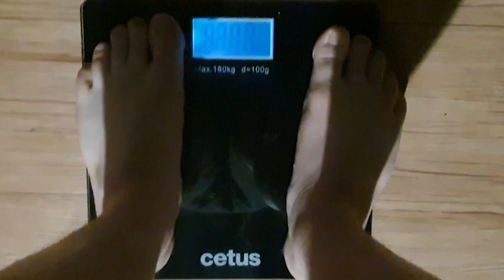Day15. 조리퐁에 고지방우유 타서 마시고 싶다 I Want To Drink Jolly Pongs With Whole Milk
고양이 보일러 바닥에 등 지질 때 배경음악